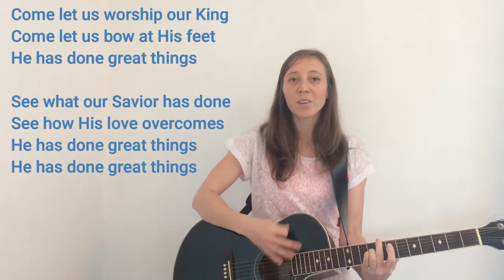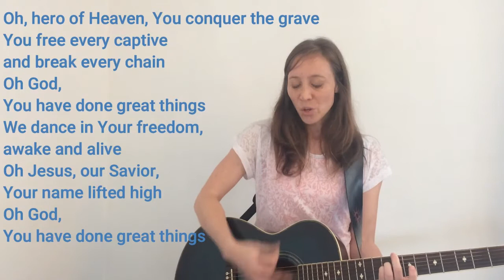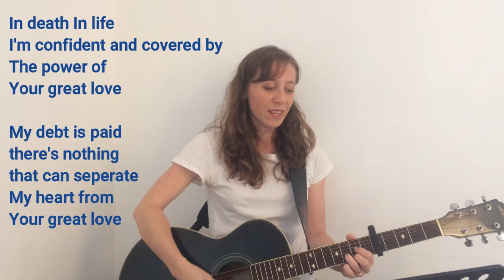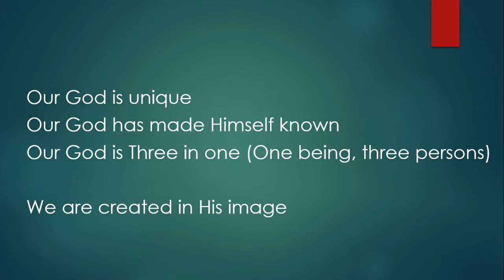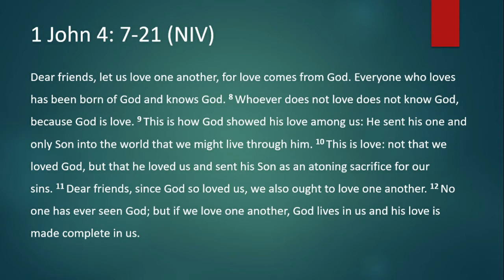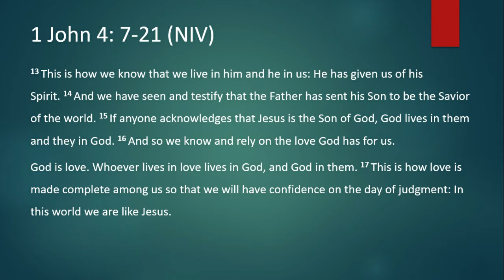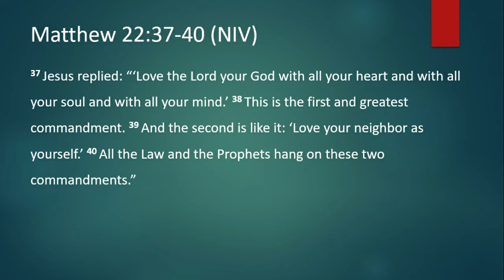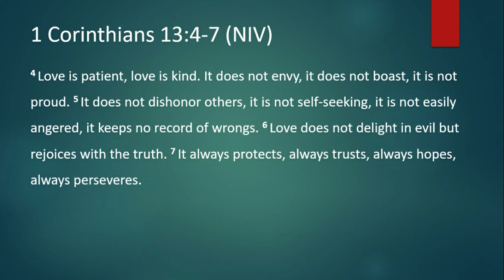God is love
ICG Sermon 20 September 2020
Pastor Blaine Vorster

Worship Covers of:
Great Things by Phil Wickham and Jonas Myrin
One Thing Remains by Brian Johnson; Christa Black Gifford and Jeremy Riddle